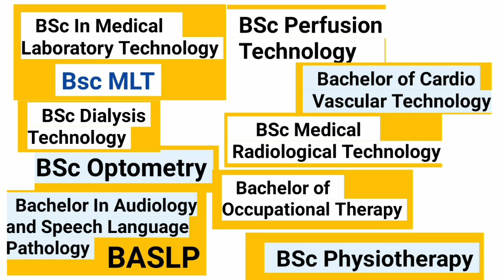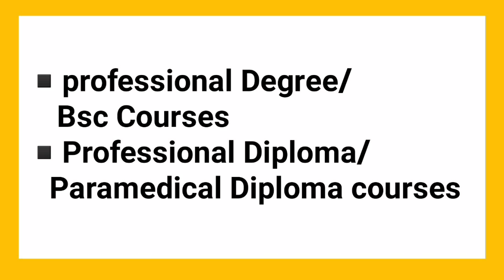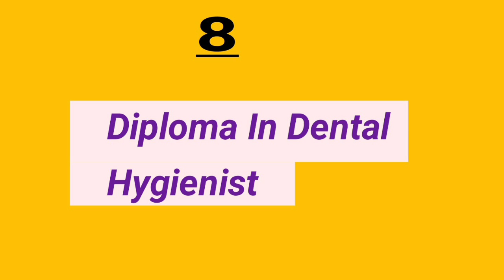Best Paramedical courses without Entrance Exam After 12th In kerala| Paramedical Admission 2024-25